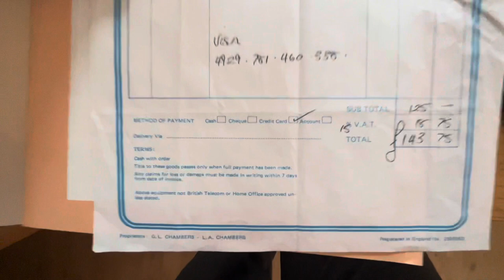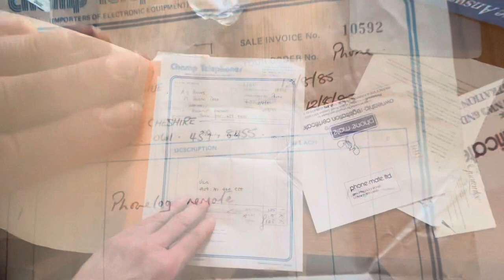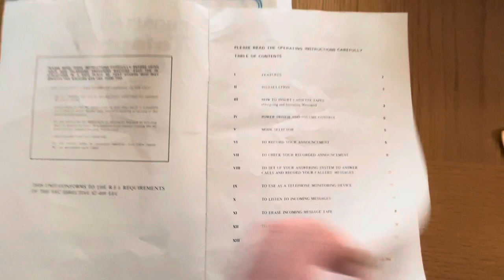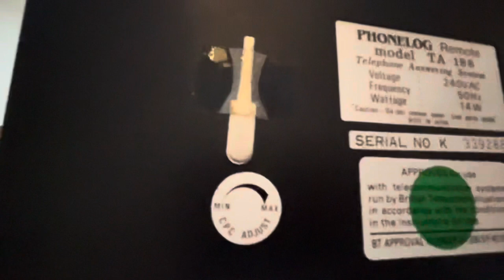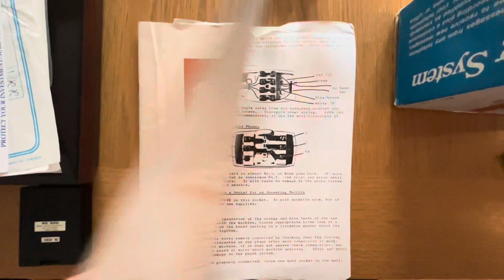Calling 1985!!! PHONELOG TA-188. Retro Answering Machine 1985 unboxing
Retro cassette tape answering machine unboxing from 1985. Show and tell. Enjoy!  The team at Avtransfers.co.uk